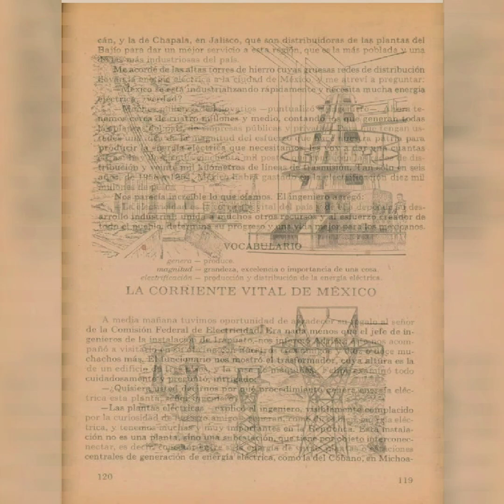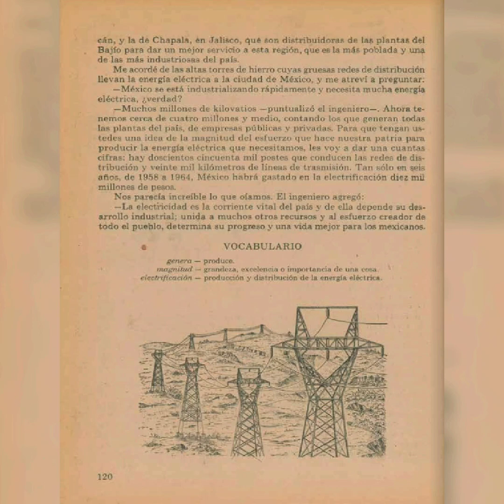La corriente vital de México